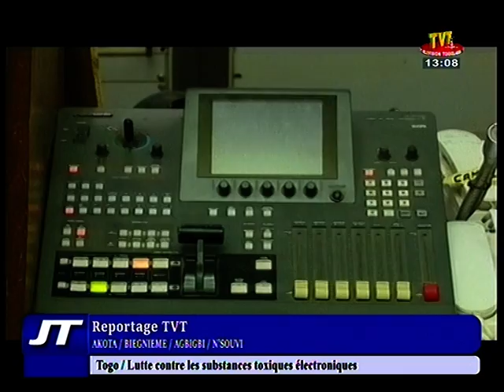JT LES DECHETS ELECTRONIQUES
Protéger notre environnement à tout prix.
Les équipement électroniques contiennent des substances dangereuses pour les hommes, les animaux et l'environnement